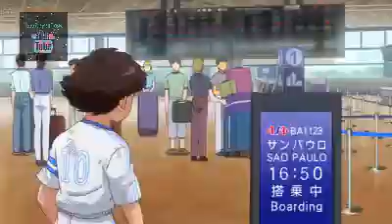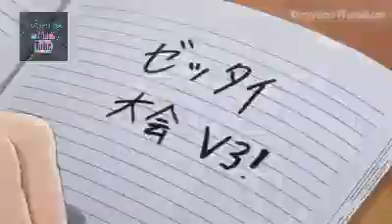Sanae & Tsubasa ❤ TE VAS🌹ESPECIAL 391 SUBS